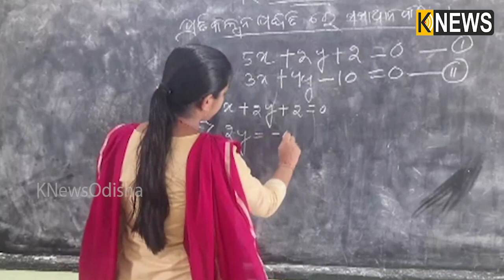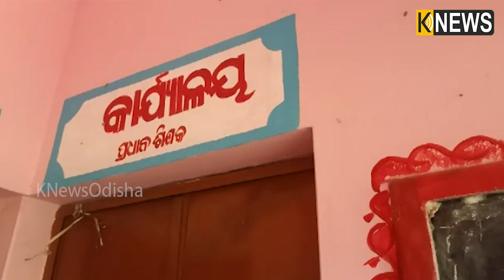ସ୍କୁଲରେ ପାଠ ପଢ଼ିବା ସମୟରେ ଛାତ୍ର ବୋହୁଛନ୍ତି ମଧ୍ୟାହ୍ନ ଭୋଜନ ସଉଦା ବ୍ୟାଗ || Knews Odisha